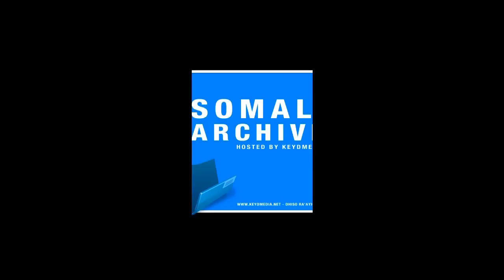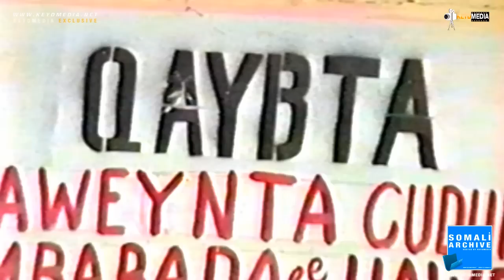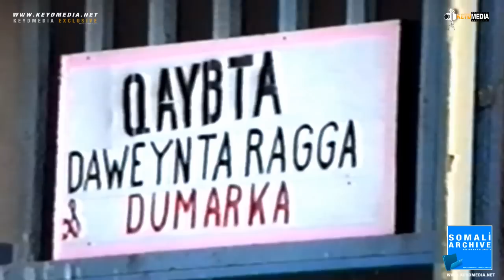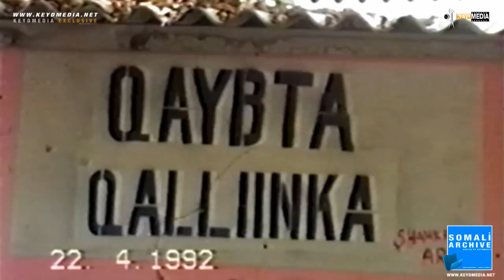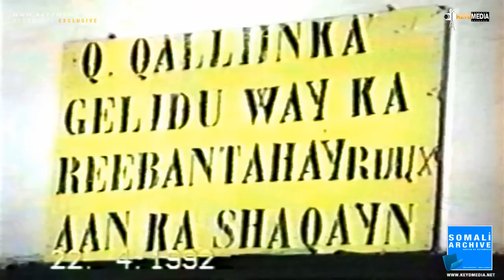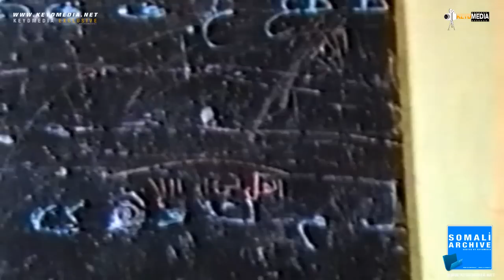Exclusive: Evidence of War Crimes in Somalia - Kismaayo, Marka, Baidoa, Jilib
It began in 1991, when a coalition of clan-based armed opposition groups ousted the nation's long-standing military government.

Mogadishu, the capital city of Somalia, has for nearly 20 years been a battlefield, a focus for civil war and political, tribal and social conflicts.

Dhacdooyinkaan ka muuqda Filimkaan waxey dhaceen Kow iyo Labaatan Sano kahor, wexeyna ka dhaceen Degaanka Jubbada Hoose. 21 Sano kadib waxaa ka socota Degaankaas Xaalufin, Barakicin iyo "Anaa Xoog ugu talinaya inta kale oo Dagaanka kunool"

Xaalufinta Degaankaas Shalay waxaa loo adeegsaday Mabaadii Qaawan oo Qabiil. Ragi Arintaas fuliyay waxaad ka xasuusataan: Maxamed Saciid "Morgan", Aden Gabyow, Xasan Abshir, Maxamed Cabdi Yuusf iyo Rag kale.

Isla Mabaadiidi Qabiiliga -Qaawan aheyd ayaa Maantyanah isla ragii iyo Rag kale oo ey isku fikir/dano yihiin waxey wadaan Hurin Colaad Dagaal Sokeeye oo dib loogu celiyo Dalka Soomaaliya!

Ragga Maantay horboodaya Arinta Kismaayo waxaad ka xasuusataan: Dagaal-ooge Gaandi, Gen. Morgan, Axmed Madoobe, Maxamed Cabdi Yuusuf, Yusuf Macalin iyo kuwo kale, waxeyna soo kaxeesteen Ciidamda Kenya si ey ku hantaan Dagaankaas.

Erayga "Xalay Dhalay" waa aray ey Soomaalidu Mudadaan dambe Isticmaasho, waxaana Isticmaalo oo Eraygu kasoo yeeraa Midka Dambiga geestay oo aan dooneyn in lala xisaabtamo. Wuxuu yiraahdaa "War-aan Xalay Dhalay ka dhigno oo aan iska iloowno horeynah u socono, waa wax lasoo dhaafayee".

Markii Eraygaas laga fiiriyo xag Islaamnimo, xag Soomaalinimo, xag Midnimo iyo xagga Saburka waa haboontahay in wixii xumaato la soo maray aan Dib loo fiirin ama aan Dib loo gocan, hase ahaatee waxaa dhacday in Midkii Shalay Dambiga galay oo Degaankii Barakiciyay meshuu Raali galin ka bixin lahaa inuu misanah Maantay - 21 Sano kadib - uu falkii guracnaa dib usoo celiyo.

Filimkaan Taarikhiga ah wuxuu xambaarsanyahay Dhaxalkii Dagaaladii Sokeeye, waxaana ka muuqda Dumar, Caruur iyo Rag shalay ku nagaa Dagaankoodi kadibnah laga soo Barakiciyay, laga dhacay Hantidoodi dhmaantood wey faramaranyihiin oo waa Sabool.

Abayaaloow Dadkaas Maantay ma noolyihiin? Inteeseh Maantay ka nool?

Soo ma haboona in loo Caqli celiyo kuwa Maantay Colaada u carfeyso!?

Dadkaan waxey kasoo Barakaceen: Baay, Baydhabo, Jamaame, Jilib, Buurhakabo, Kismaayo, Bu'aale, Saakoow, Kuyobarow, Ariile iyo Baraawe.

Fadlan hadii aad Video-gaan iska Aqootay Nala soo Xariir! Mahadsanid